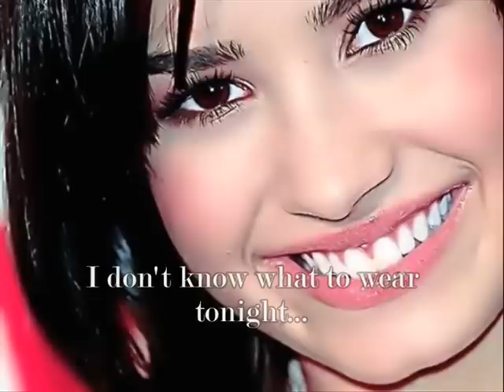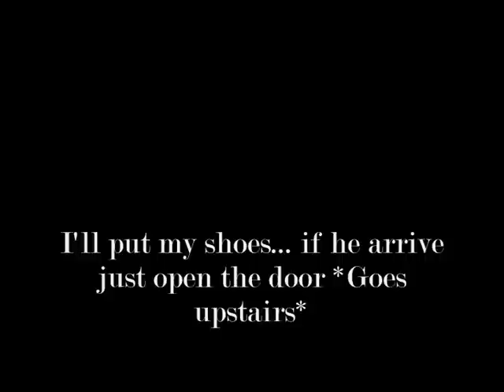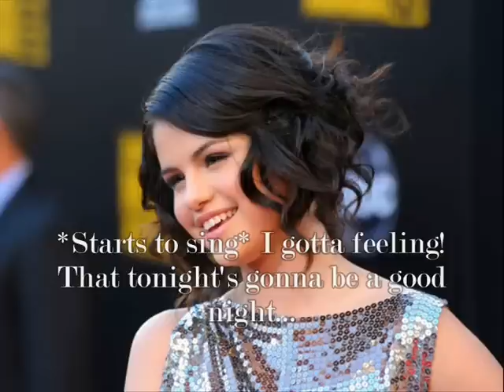How to date a Rockstar, Jemi story[ep.12 I gotta feeling] [RE-UPLOUD]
READ DESCRIPTION!
Hey guys!
Demi skip class?! Oh... come on it's for Joe :P
WHat the heck? Joe still kissing only the cheek?
lol...
I'm so tired... now i'm gonna take a little more long to put the episodes...
I have school :(
Blàáh!
QUESTIONS:
1. Ready for Nelena?
3. Like this?
4. Now that school is back, i'll take a little more long to upload episodes... do you understand? Mad at me?

Bye guys :DD
Kisses!
Thankx for watch :D